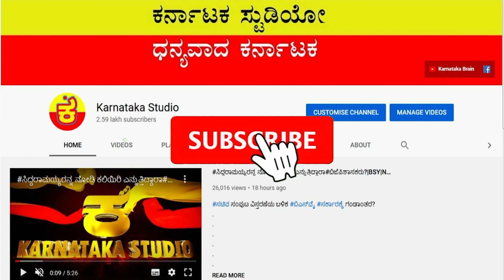ಇಷ್ಟು ದಿನ ಟ್ರೈಲರ್, ಸಂಜೆ ರಮೇಶ್ ಜಾರಕಿಹೊಳಿ ಫೈನಲ್ ಪಿಕ್ಚರ್? |RAMESHJARKIHOLI |CDLADYVIDEOS |SIDDARAMAIAH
ಬಸವಕಲ್ಯಾಣದಲ್ಲಿ ಜೆಡಿಎಸ್‌ ಡಬಲ್ ಗೇಮ್‌ಗೆ ಗುಮ್ಮಿದ ಟಗರು!